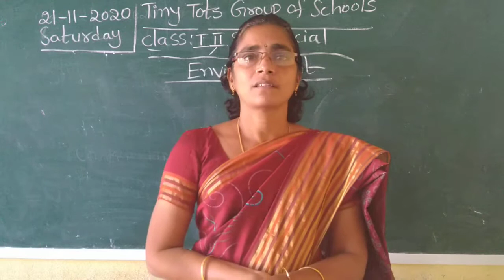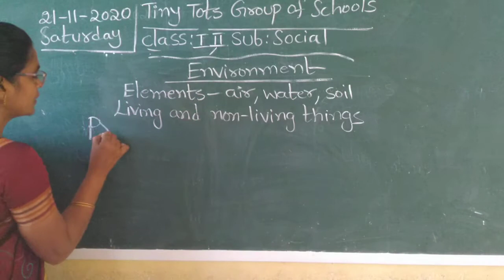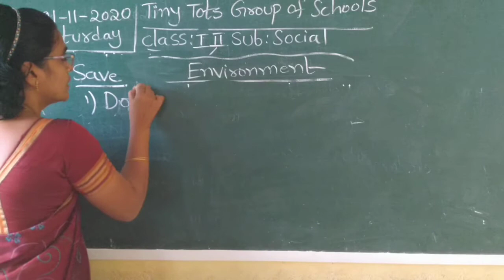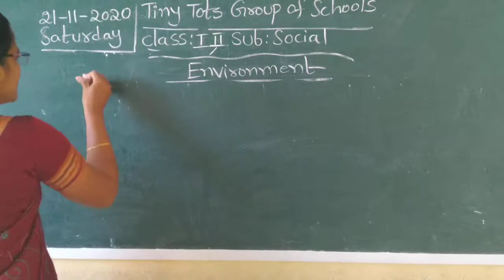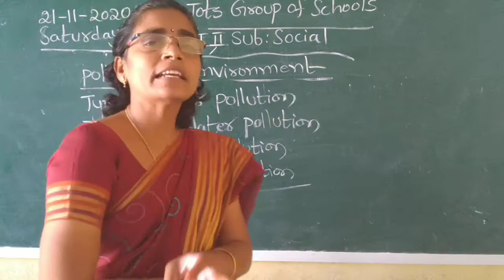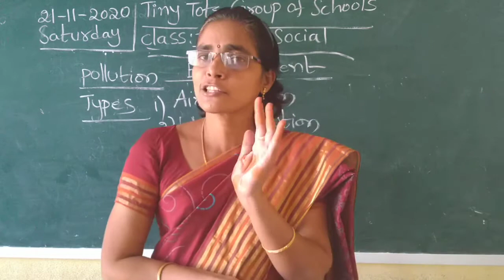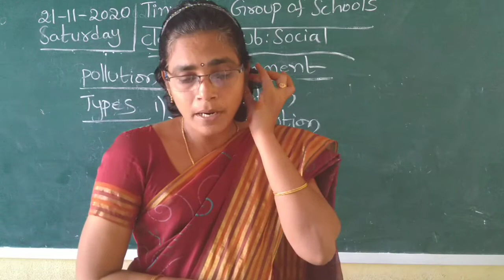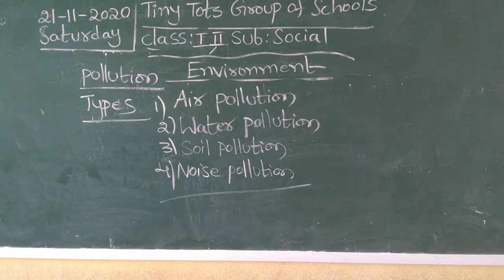1 & 2 CLASS SOCIAL (21-11-20)